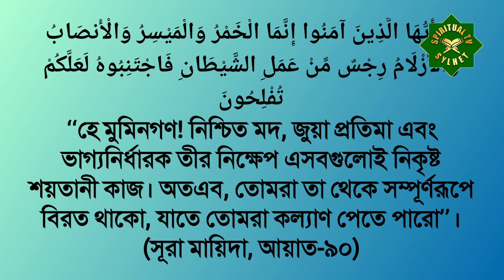লটারী খেলে কোটিপতি হতে চান? জেনে নিন আসল তথ্য। Lottery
🟤 রুহানী  মামা

🔴SPIRITUAL TREATMENT.